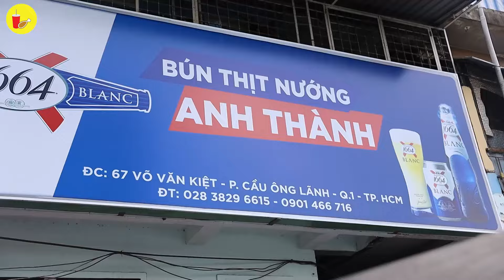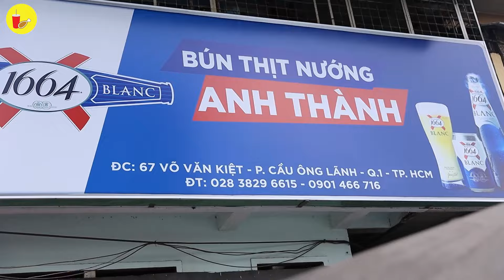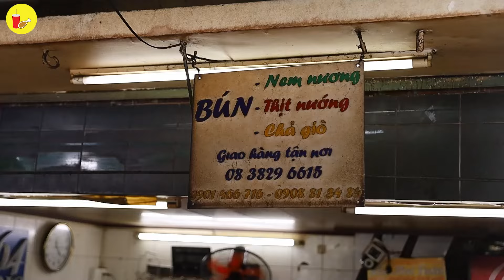Bí Quyết Trụ Vững Hơn 40 Năm của Quán Bún Thịt Nướng NHỜ TÔ MẮM CỦ KIỆU Nổi Danh Quận 1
Địa chỉ : BÚN THỊT NƯỚNG ANH THÀNH
📍 67Võ Văn Kiệt, P. Cầu Ông Lãnh, Quận 1
⏰ 7H SÁNG - 17H

00:00 Tóm tắt clip
1:10 Giới thiệu về quán (địa chỉ giờ bán)
5:17 Thịt xiên nướng, nem, bò là lốt
7:05 Nước Mắm Củ Kiệu
8:32 Cảm nhận của khách hàng